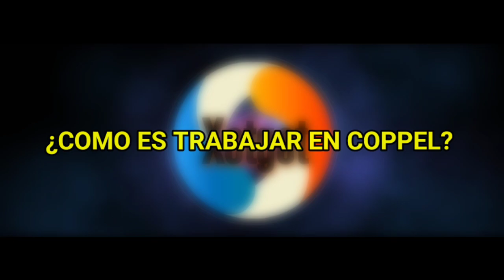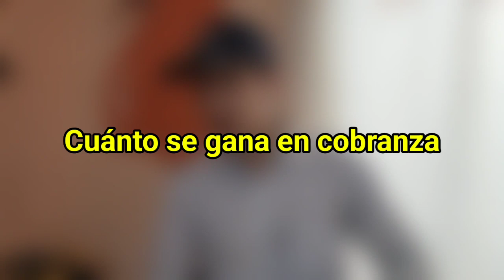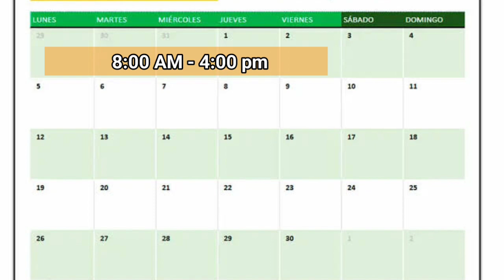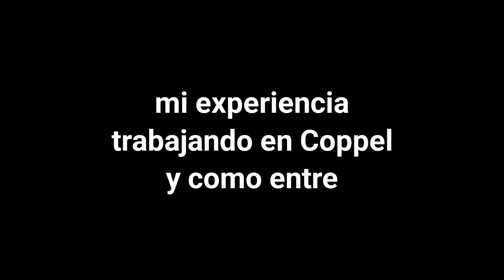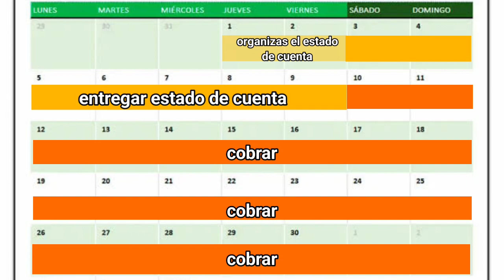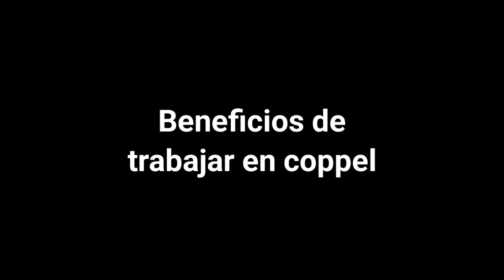como es trabajar en coppel / mi experiencia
¿Cómo es trabajar en coppel? Bien te cuento mi experiencia:
2:47 detalles generales del trabajo
3:49 contras de trabajar en Coppel
4:40 ¿cuanto se gana en cobranza?
5:36 horarios de trabajo
6:41 desventajas de trabajar en cobranza
9:20 mi experiencia trabajando en coppel y como entre y como se trabaja
15:18 beneficios de trabajar en coppel

Ya que handas por acá, ponte cómodo que aquí inicia el video

Y ya que handas aquí, tranks. Ahora si puede continuar con el video...  ^-^